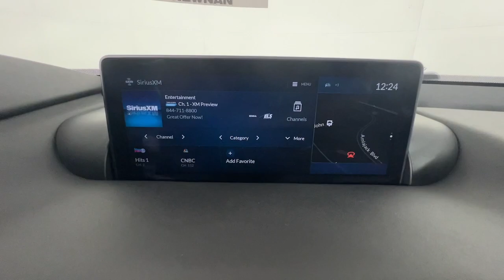2021 Acura TLX Technology Package Newnan, Peachtree City, Carrolton, Fayetteville, Union City G...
Pre-Owned 2021 Acura TLX Technology Package available at Toyota of Newnan located in 2 Herring Rd, Newnan, GA, 30265. Servicing the Newnan, Peachtree City, Carrolton, Fayetteville, Union City area.

Get into the  2021  Acura TLX.  The TLX delivers luxury, sports styling, and performance in a mid-size sedan. These are just some of the great options this vehicle comes with: Apple Carplay®/Android Auto®, Navigation System, Keyless Entry, Moonroof, Power Passenger Seat, Heated Mirrors, Satellite Radio, Lane Keeping Assist, Back-Up Camera, Premium Sound System. Take your driving experience to the next level. Test drive the TLX today!